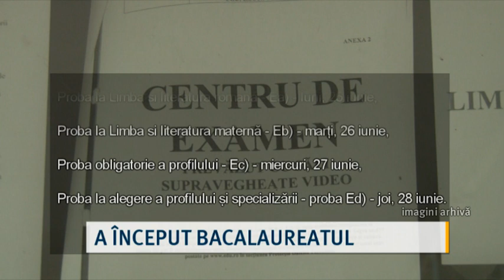A început bacalaureatul